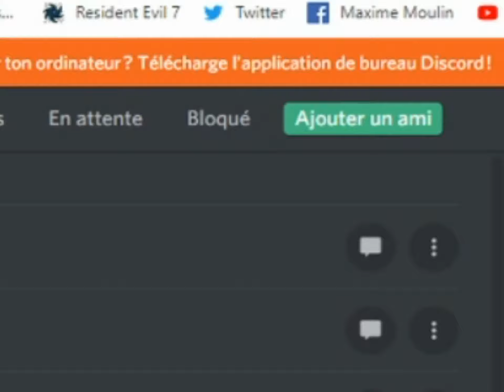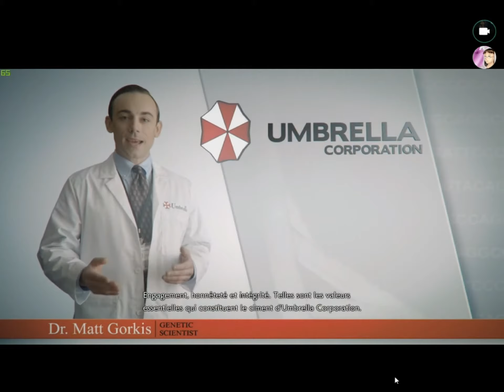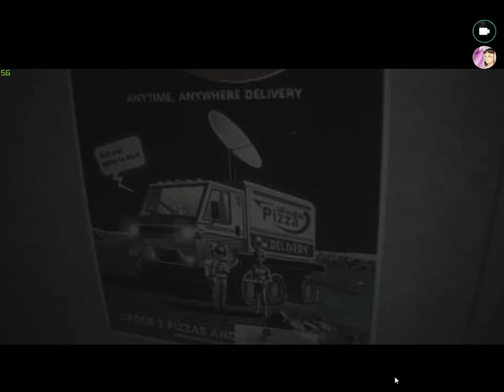Resident Evil 3 REimagination Chapitre 1 : Remake Hollywoodien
Survival-horror déconseillé aux moins de 18 ans sorti hier qui est édité et développé par CapCON et qui nous réinvente un mythe de l'horreur jeu-vidéoludique en mode gros flemmard qui ne se le cache pas. ^^